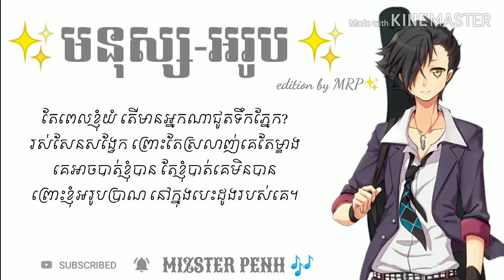មនុស្សអរូប by Noly Time [mnus ac rob ]MRP